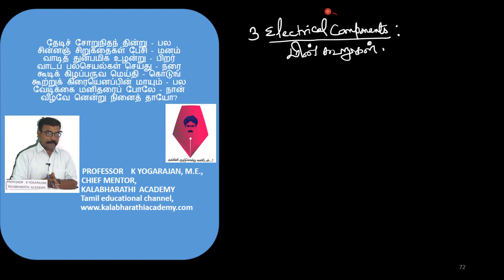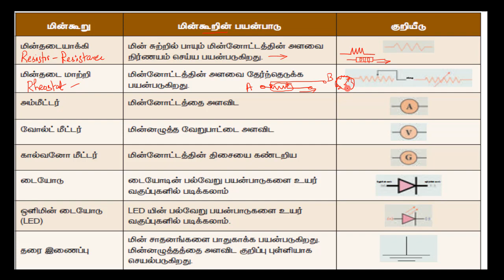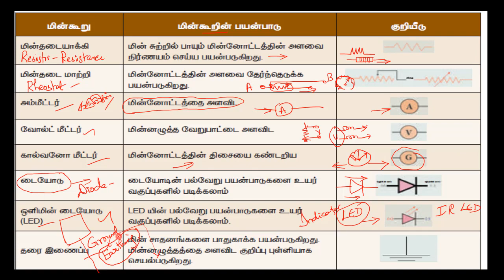3.Physics | Electricity | Electric Components